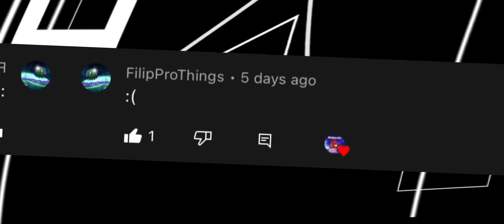Bit Reaper 100% - Insane Demon By Vlacc | Geometry Dash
I am literally never going to play this level again.